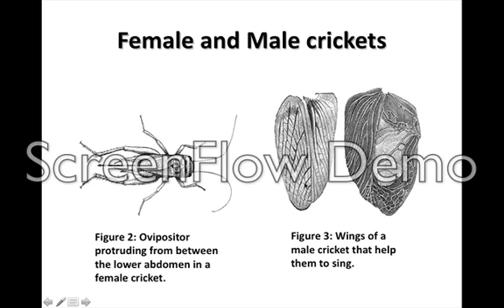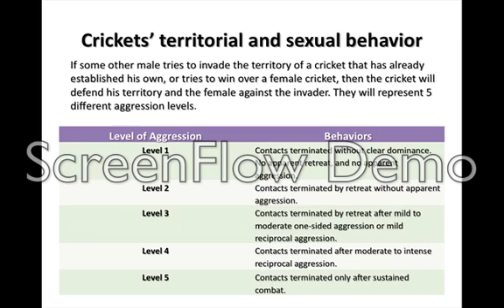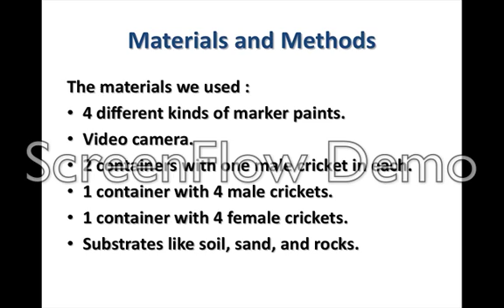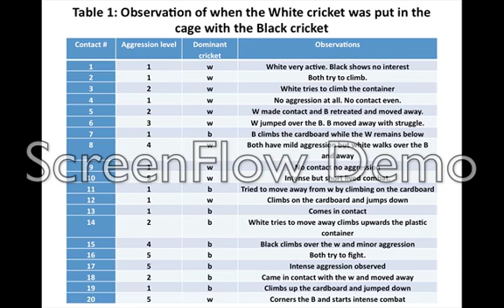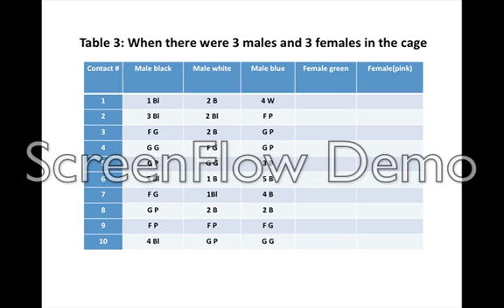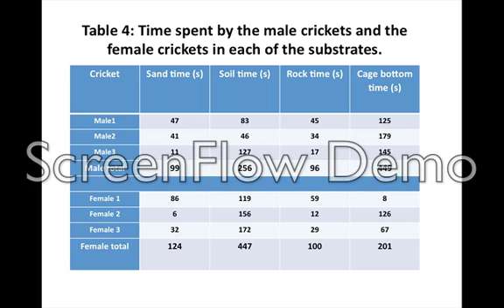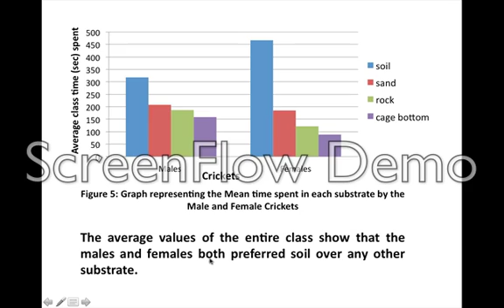Lab 5 Cricket Territorial and Sexual Behavior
BB 2904 Lab 5 Report